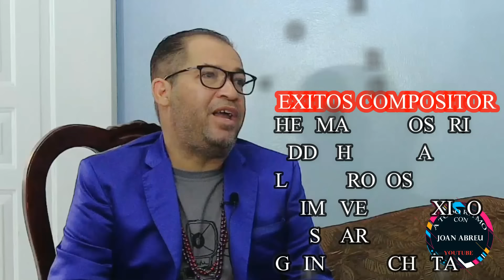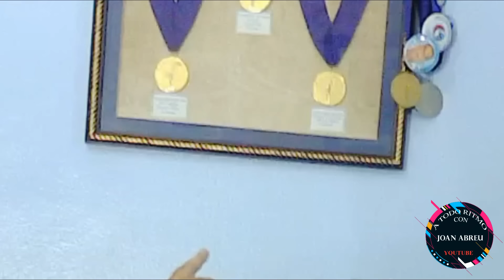ENTREVISTA AL COMPOSITOR DE ESTAS BACHATAS A YOSKAR SARANTE y Frank Reyes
Hector Peña es el Compositor de exitos de Bachateros como: Yoskar Sarante, Frank Reyes, Rubby Perez y otros mas.